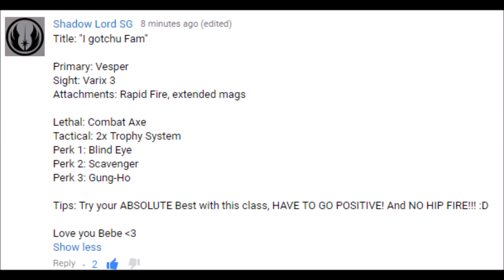Wraith With Whatever (Ep. 2) - I Gotchu Fam - AWFUL Vesper Class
Second episode of my series Wraith With Whatever (WWW).